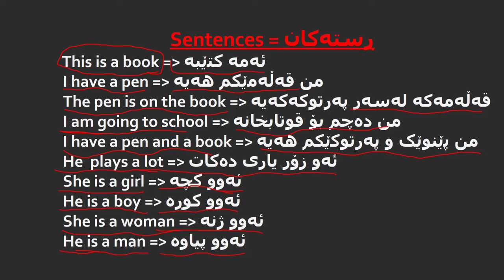1 کۆڕسی زمانی ئینگلیزی ڕستەکان وانەی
وانەی ٧